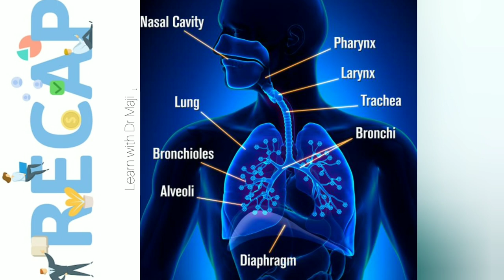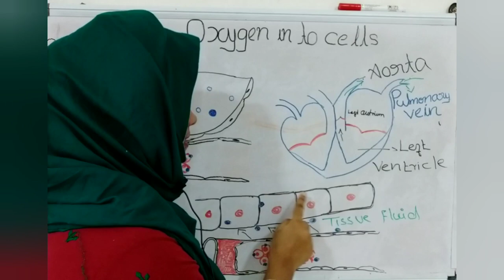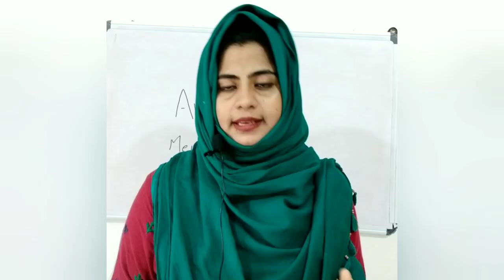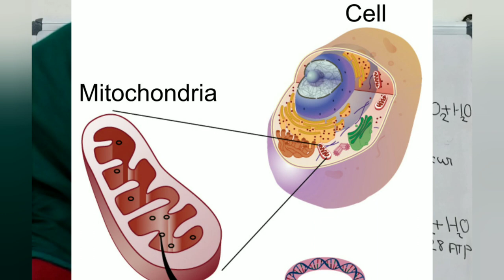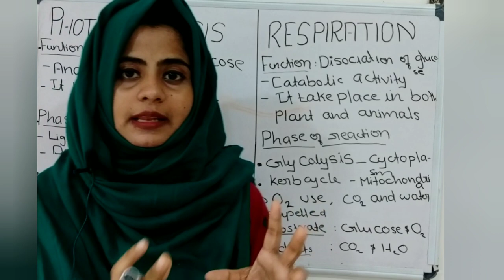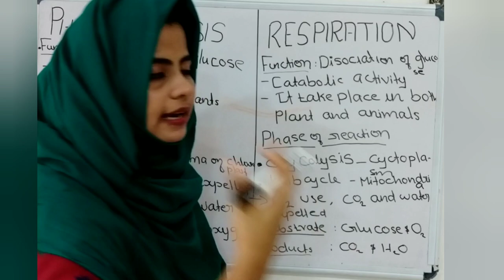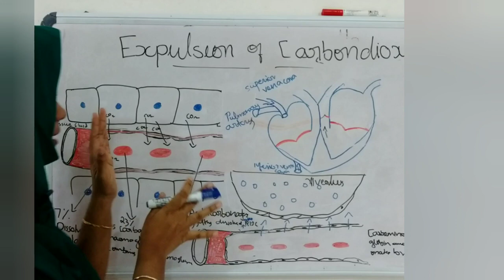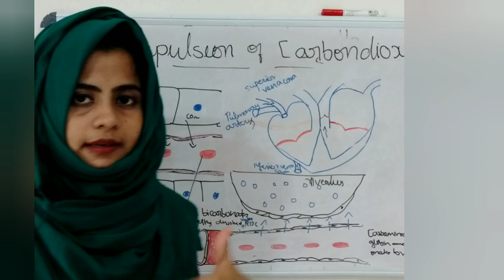part 2: BREATHING FOR ENERGY / 9 class, biology/ chapter 4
breathing for energy part 2